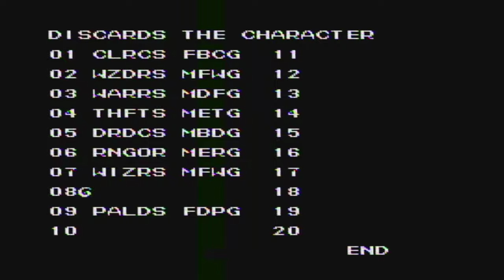Ultima III: Exodus [NES XLP] ep 6 Join The Crusade pt 6